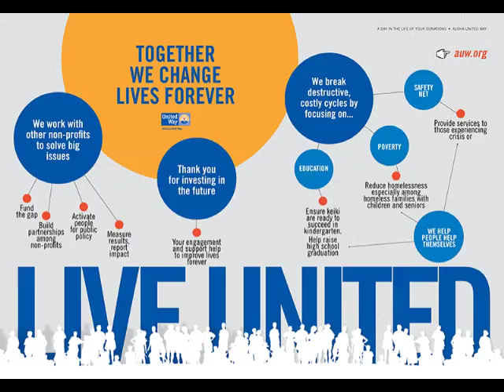Charity Spotlight: Aloha United Way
The Aloha United Way will be receiving proceeds from the book, Out of Darkness.

Music: Beethovan: opera 69 no. 1, Cello Sonata in A major, I. Allegro ma non tanto, performed by Brendan Kinsella.